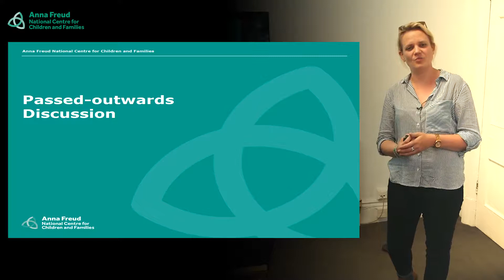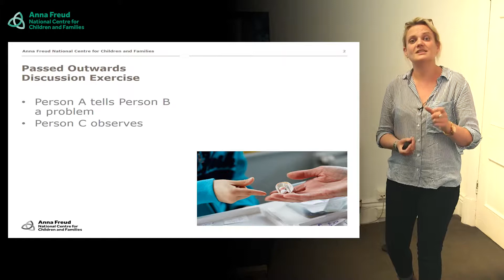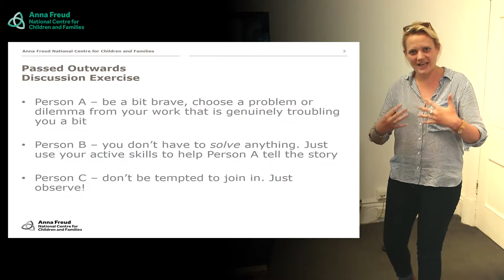Ambit - Passed Outwards Discussion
An exercise from the AMBIT training to help workers focus on the nature of our help-seeking communications as workers, and espcially on the the role that anxiety/stress has on the telling of our concerns, and their intelligibility.  The technique described here is primarily a learning exercise, although it is used in some teams directly.  There is an accompanying video with some REFLECTIONS from AMBIT trainers that draws out the learning points from this exercise.  The learning points inform a more concise and disciplined approach to help-seeking/offering conversations that AMBIT has developed called "Thinking Together" - see further videos for this.